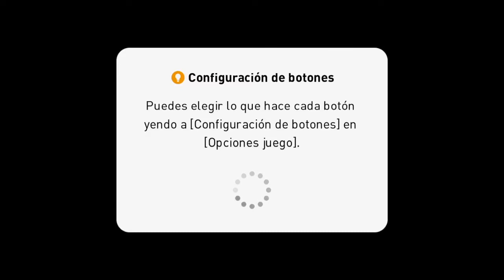Partidazo y el mejor "As en la manga "de Pes 2021 mobile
Traeré videos más seguidos ahora o por lo menos lo intentaré